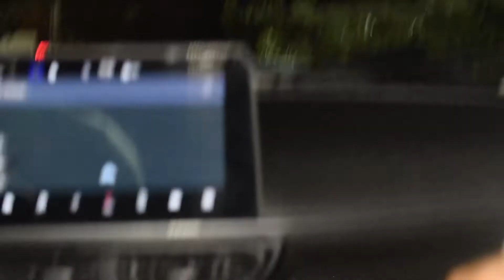Carro roubado em Maracajaú é recuperado em Pitangui